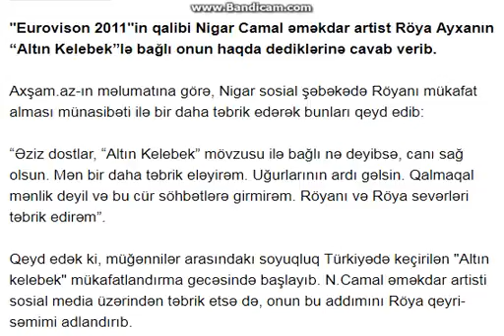Nigardan Röyaya cavab: "Nə deyibsə, canı sağ olsun yeni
"Eurovison 2011"in qalibi Nigar Camal əməkdar artist Röya Ayxanın “Altın Kelebek”lə bağlı onun haqda dediklərinə cavab verib.

Axşam.az-ın məlumatına görə, Nigar sosial şəbəkədə Röyanı mükafat alması münasibəti ilə bir daha təbrik edərək bunları qeyd edib:

“Əziz dostlar, “Altın Kelebek” mövzusu ilə bağlı nə deyibsə, canı sağ olsun. Mən bir daha təbrik eləyirəm. Uğurlarının ardı gəlsin. Qalmaqal mənlik deyil və bu cür söhbətlərə girmirəm. Röyanı və Röya sevərləri təbrik edirəm”.

Qeyd edək ki, müğənnilər arasındakı soyuqluq Türkiyədə keçirilən "Altın kelebek" mükafatlandırma gecəsində başlayıb.